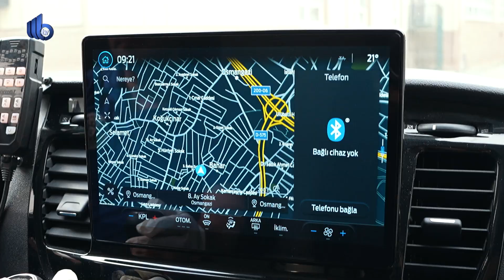86 bin hastaya 1.500.000 sağlık hizmeti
Bursa Büyükşehir Belediyesi’nin en önemli sosyal sorumluluk projelerinden biri olarak 2010 yılında başlayan Evde Hasta Bakım ve Ambulansla Hasta Nakil Hizmetleri ile bugüne kadar sisteme kayıtlı 86 bine yakın hastaya toplamda 1 milyon 500 bin kez sağlık hizmeti verildi. Sadece 2023 yılı içinde 11 bin kayıtlı hastaya 150 bin kez sağlık hizmeti verilirken, 32 bin hastanın ise ambulansla hastaneye nakli sağlandı.